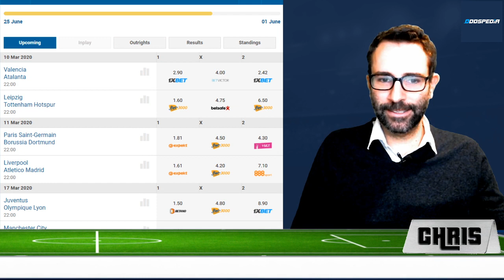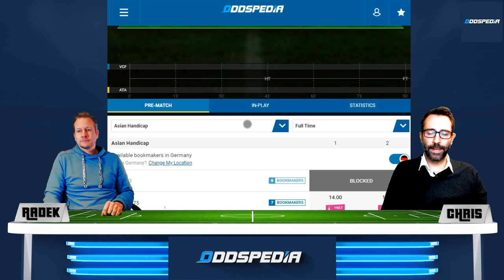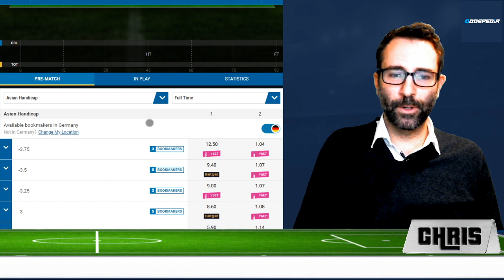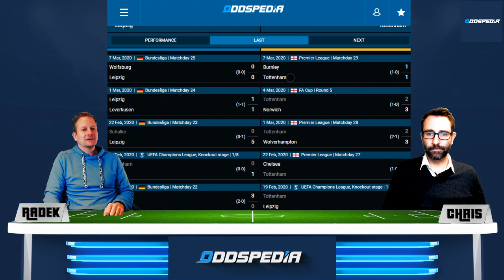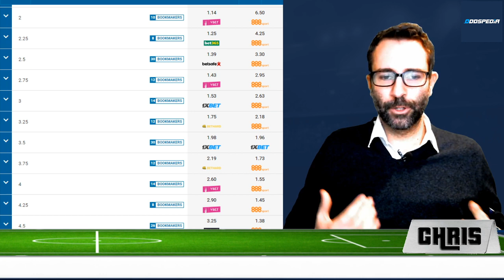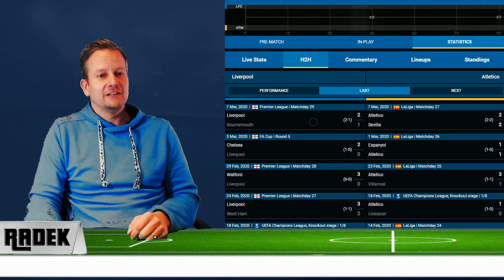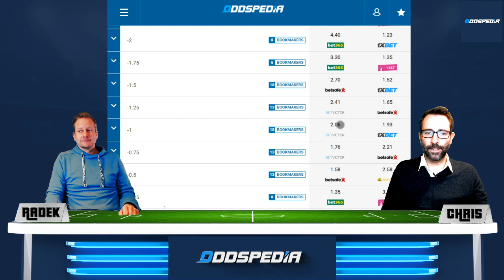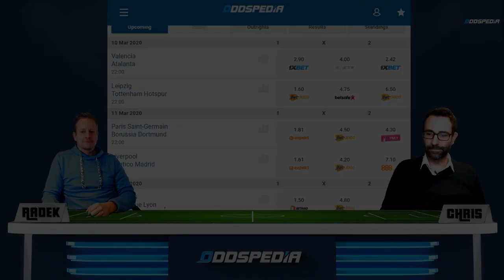CHAMPIONS LEAGUE TIPPS - Achtelfinal-Rückspiele 2019/2020: PSG vs Dortmund und Leipzig vs Tottenham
CHAMPIONS LEAGUE TIPPS - Achtelfinal-Rückspiele 1/2
am Dienstag 10. März und Mittwoch 11. März 2020